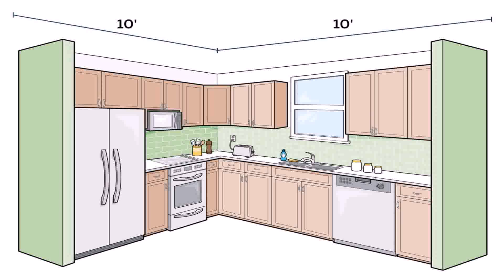White Kitchen Cabinet Door Ideas